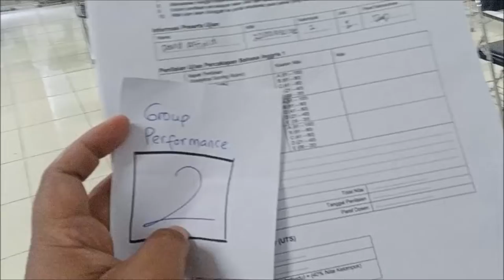GROUP 2_English Conversation 1_UTS_Sastra Jepang_UBH_Ganjil 2022/2023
This video is a recorded and edited version of the English Conversation 1 midterm test. GROUP 2 of students who enrolled at the Japanese and Indonesian Department of Universitas Bung Hatta, Padang. The students practiced conversation in English. This technique might be new to them, but they appeared excited. This video is published on YouTube to help them remember how they performed their conversation in English for the first time. If you have questions about this video, please type your question in the comment section below. Have a good day! Thank you.